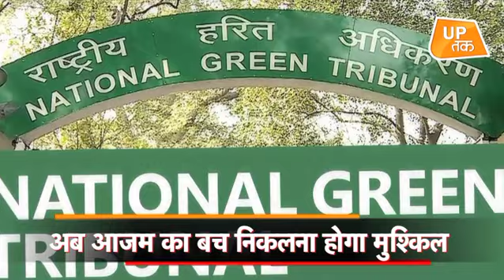अब आजम खान पर आई सबसे बड़ी मुसीबत!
उत्तर प्रदेश में समाजवादी पार्टी के नेता और रामपुर से सांसद आजम खान पर सबसे बड़ी मुसीबत आ गई है|